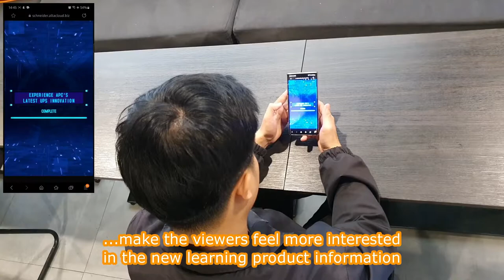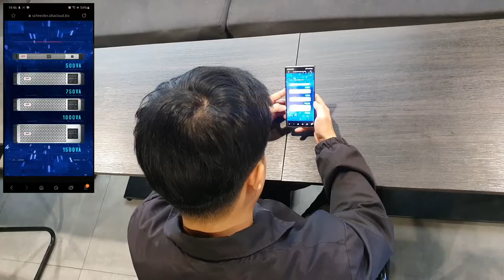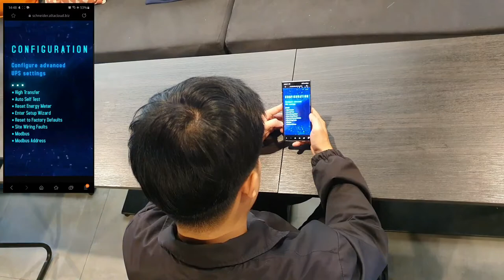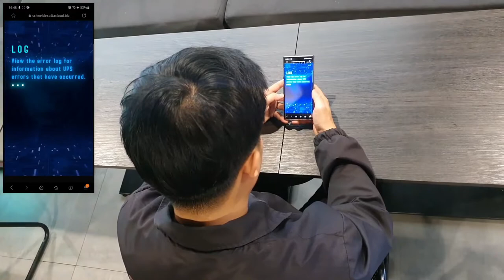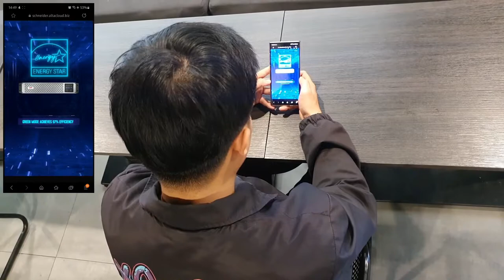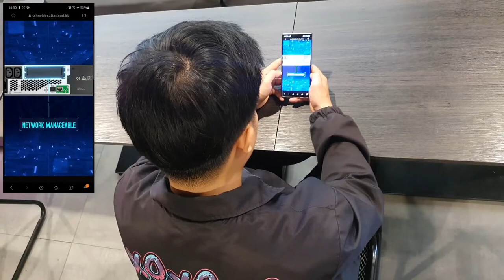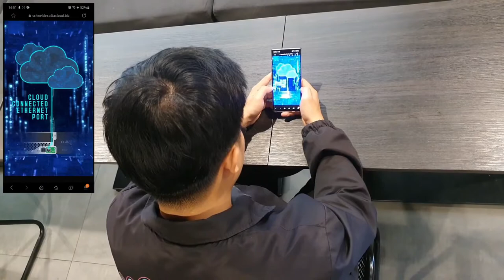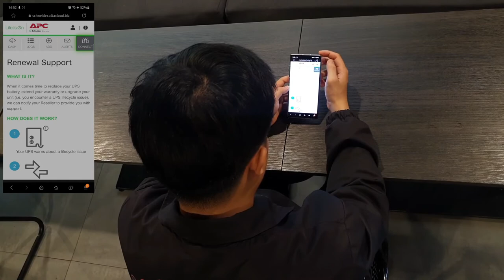[ALTA MEDIA] REAL-TIME INTERACTIVE WEB APP (SCHNEIDER UPS PROJECT)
Real-time Interactive Web App (Schneider UPS Project) by Alta Media is a real-time web application developed to help manage and monitor Schneider Electric's UPS devices. The application provides users with a simple and user-friendly interface, allowing them to monitor the operating status of UPS devices, as well as provide detailed information on energy consumption and system performance.
 Real-time Interactive Web App (Schneider UPS Project) is designed to interact with UPS devices via the Modbus protocol, enabling remote device management. In addition, the application provides users with features such as graphs showing energy consumption, alerts when incidents occur, and reports on system performance.
Real-time Interactive Web App (Schneider UPS Project) by Alta Media brings many benefits to users, helping them save time and optimize the performance of UPS systems. With real-time interaction, users can quickly and accurately monitor the operating status of devices.